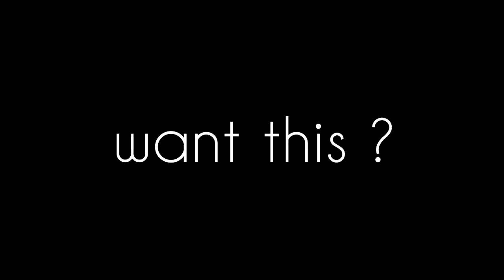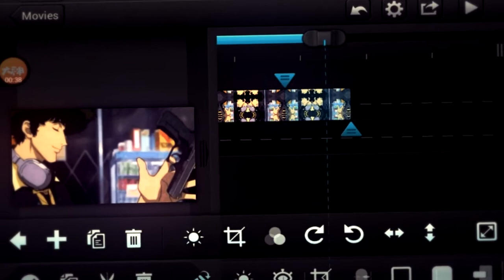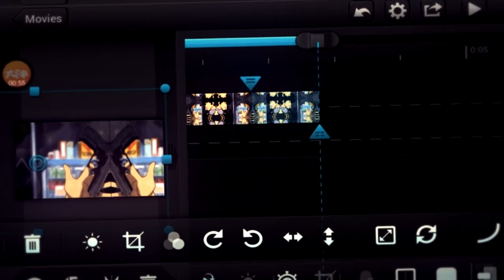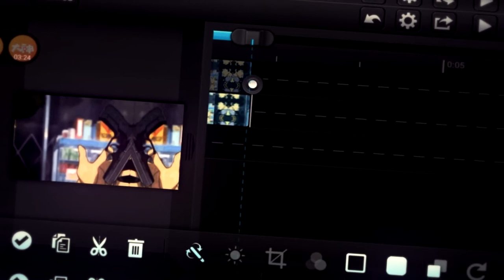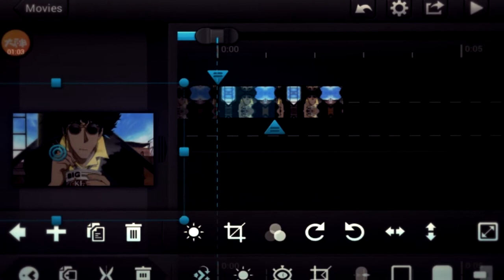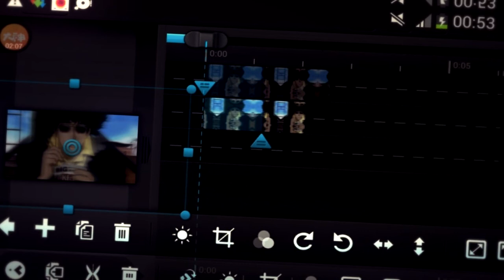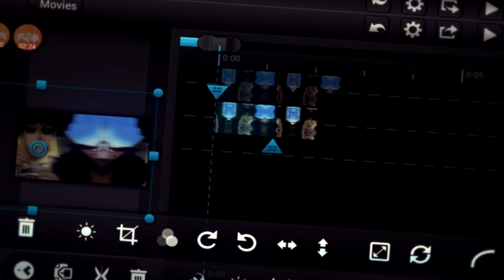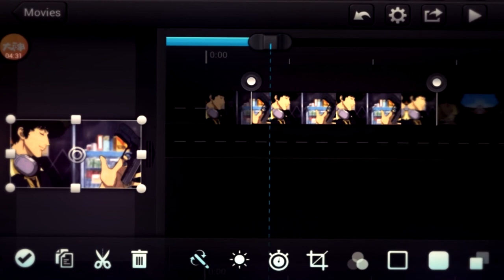CCP : slide + blur transition tutorial | كيوت كت : شرح انتقال الازاحة بالضبابية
تاقات \
amv tutorial
mep
asmv
collab
sony vegas
ae svp
after efficts
overlayrs
شرح عمل amv
شرح عمل مونتاج
كيف تسوي amv
انتقالات سوني فيغاس
انتقالات احترافية سوني فيغاس
شرح amv
كيف تسوي amv بالجوال
كيفية عمل amv
تعلم السوني فيغاس
تصميم انمي
ون بيس
ناروتو
اغاني انمي
انتقالات افتر افكتس
افتر افكتس
شرح عمل amv احترافي
كيف تبدا تصمم amv
تعلم التصميم
تعلم المونتاج
شرح amv
انتقالات احترافية
اهتزاز
شرح عمل تصميم سوني فيغاس
الوان
كيفية عمل amv